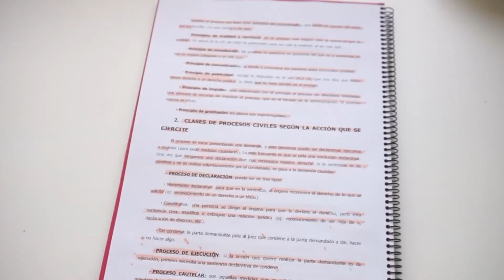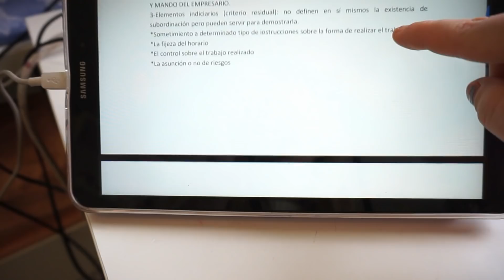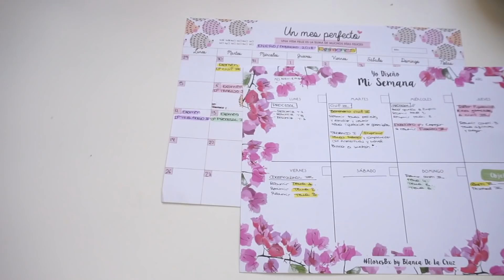CÓMO ME ORGANIZO + MÉTODO DE ESTUDIO || Apagayvamonos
Hola amores!! En el vídeo de hoy os traigo un video que me habéis pedido muchísimo y es el como me organizo y cuál es mi método de estudio a la hora de estudiar. Espero que os guste mucho! os adoro!!

 Gracias por dedicar un cachito de tu tiempo en verme ❤ 🍀

Gracias por todo :) sois increíbles! Os adoro!😍💞